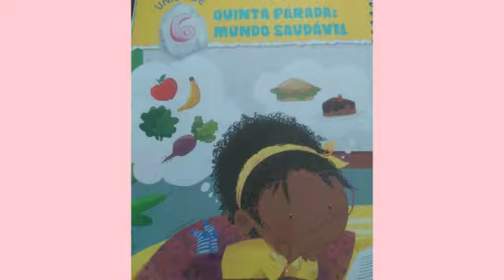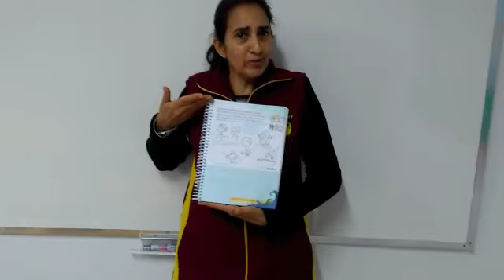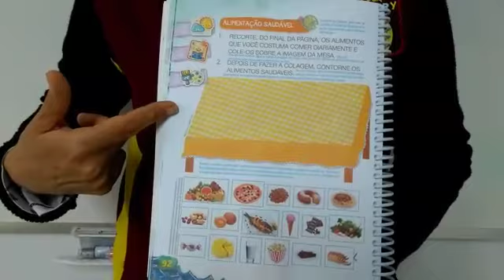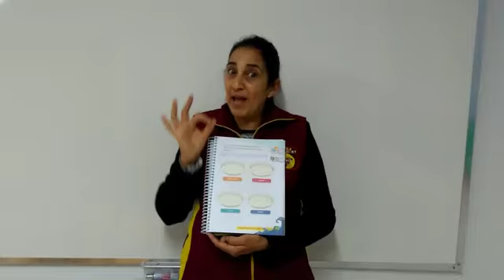29 09 VÍDEO AULA PROF MARION